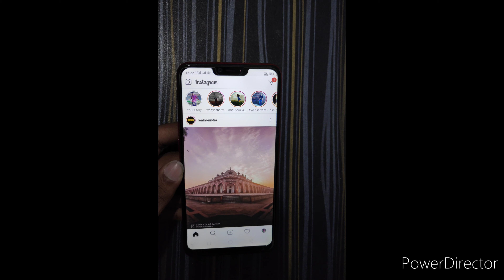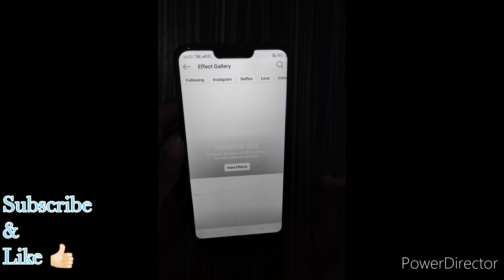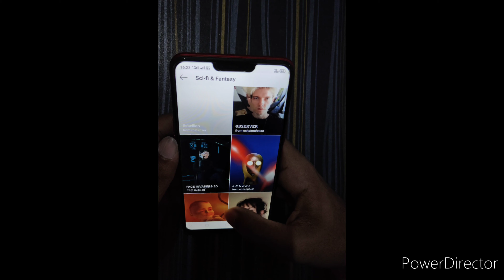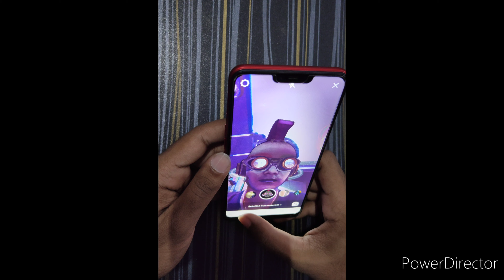Guarantee ! You may not know about them! 🔥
Hii dosto video kaisi lagi
Achi lage to like
Comment zarur karee!